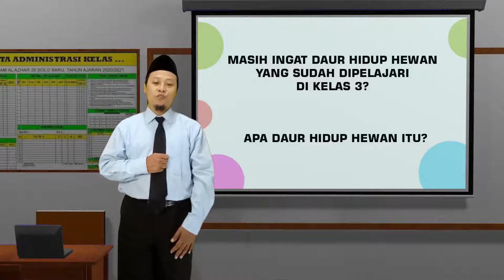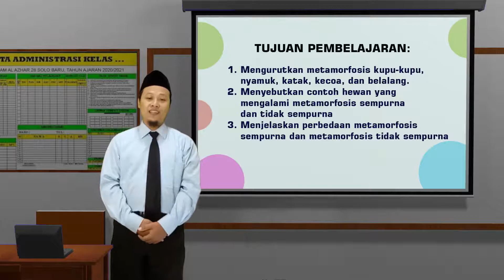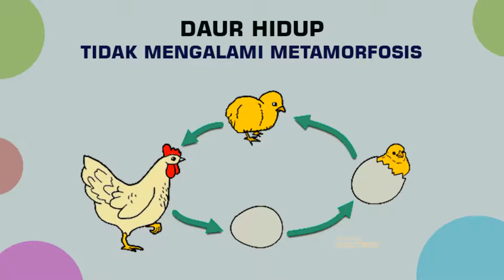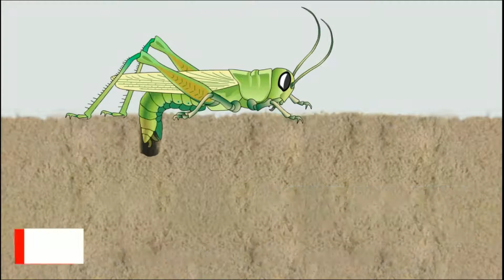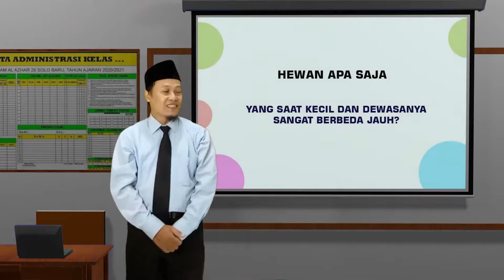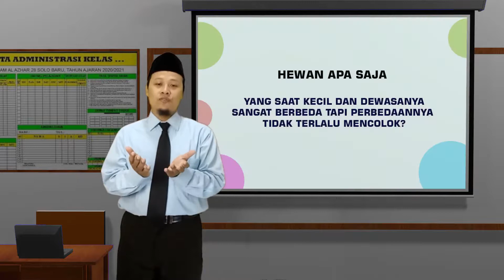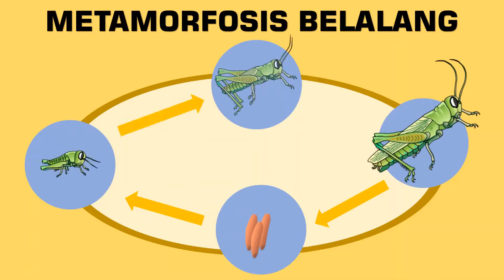Daur Hidup Hewan | Metamorfosis Sempurna dan Tidak Sempurna | Kelas 4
Video Pembelajaran Animasi
Animasi daur hidup lengkap
Katak
Kupu-kupu
Nyamuk
Kecoa
Belalang